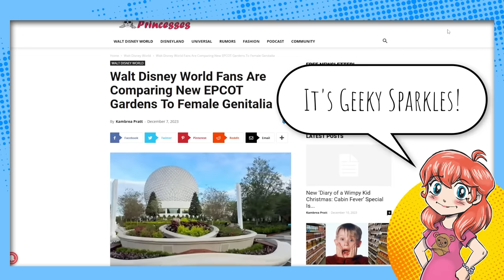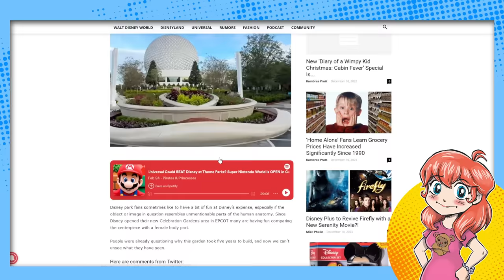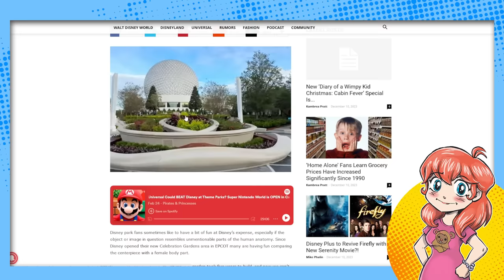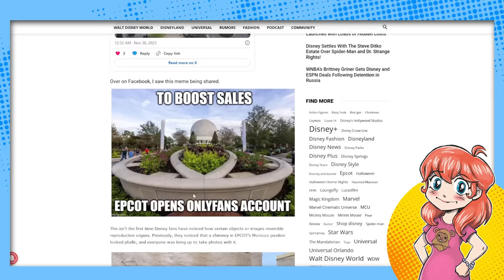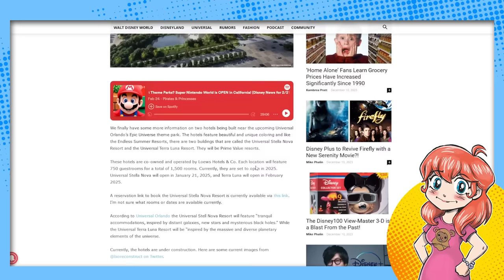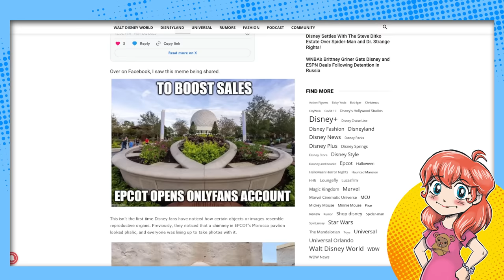Disney World Now Has a Giant VA-JAY-JAY?!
Disney World's Epcot has a new garden that looks like female bits. Memes and hilarity ensue.